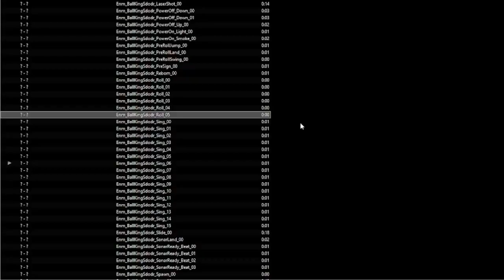Pinging Marciale sings Fly Octo Fly